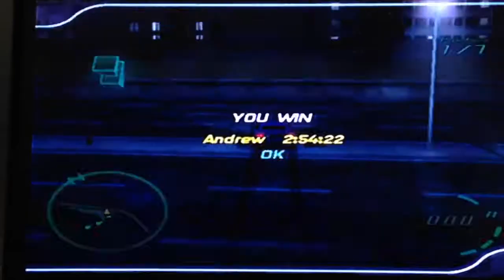Midnight Club II - Arcade Mode - Paris: Over and Under | Vortex 5